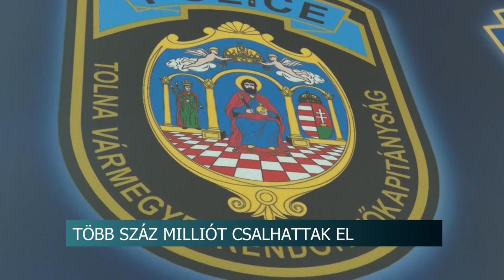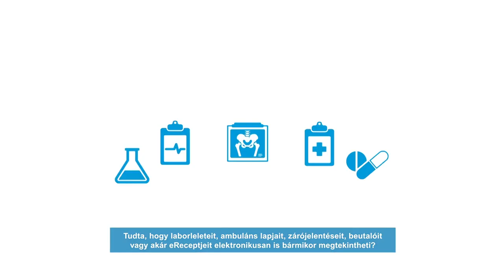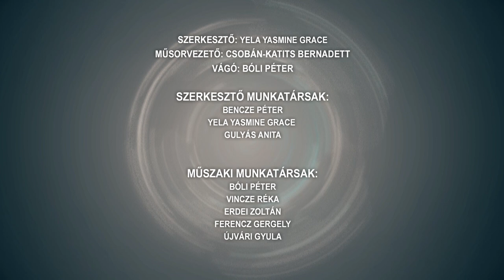Híradó - 2023.04.03.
Tartalom:
- Több száz milliót csalhattak el - nem mindennapi bűncselekményeket göngyölítettek fel Tolna vármegyei rendőrök
- Erős a külföldi befektetők érdeklődése
- Április 1-jén ünnepelte Dombóvár várossá avatásának 53. évfordulóját
- Országos Szakmai Tanulmányi Versenyt rendeztek a Déli ASzC Csapó Dániel Mezőgazdasági Technikum, Szakképző Iskola és Kollégiumban Szekszárdon
- A családok 57 százaléka gyermekenként jellemzően kevesebb mint 6500 forintot költ játékra húsvétkor
- Fel a nyúlcipőt - mozgásra ösztönözte a helyieket a bonyhádi általános iskola
Regionális hírek:
- Hivatalosan is testvértelepülési kapcsolatot ápol Siklós és Irig
- Elektronikus Egészségügyi Szolgáltatási Tér - Már a receptek is elérhetők benne
- Szabadegyetemi előadássorozat - Hogyan legyünk keresztények a 21.században?